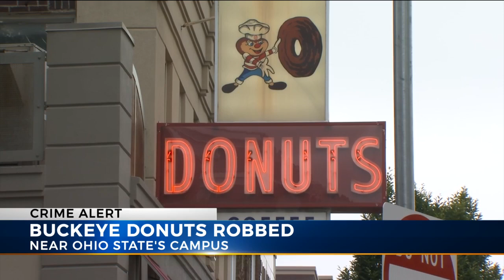OSU issues safety notice after Buckeye Donuts robbed at gunpoint